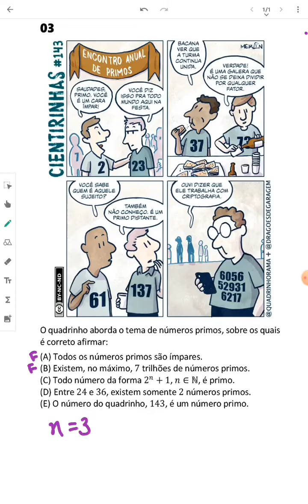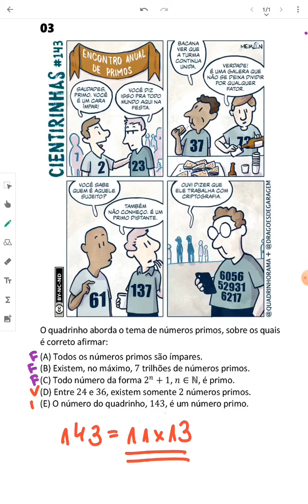FUVEST-2021 (1ª Fase) - Questão sobre Números Primos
Questão abordada no Vestibular da FUVEST-2021 (1ª Fase) sobre Números Primos.

O quadrinho aborda o tema de números primos, sobre os quais é correto afirmar:
a) Todos os números primos são ímpares.
b) Existem, no máximo, 7 trilhões de números primos.
c) Todo número da forma 2^n + 1, n um número Natural, é primo.
d) Entre 24 e 36, existem somente 2 números primos.
e) O número do quadrinho, 143 é um número primo.

Curta! Comente! Compartilhe essa ideia!